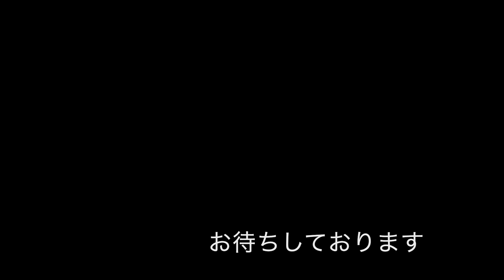雨あがり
コロナなんて、俺の歌でイチコロな！